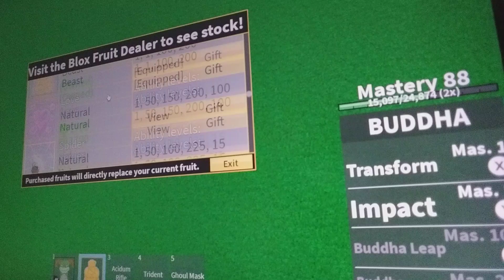i didnt get 1375 levels on video (◞‸◟ㆀ)ˢᵒʳʳʸ